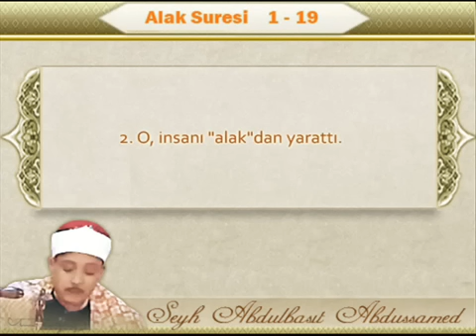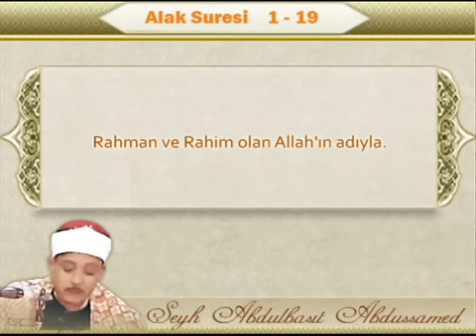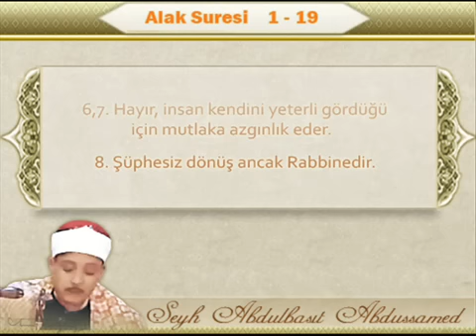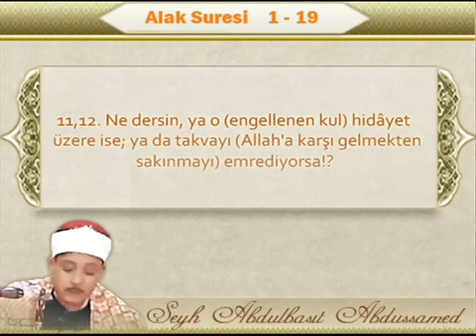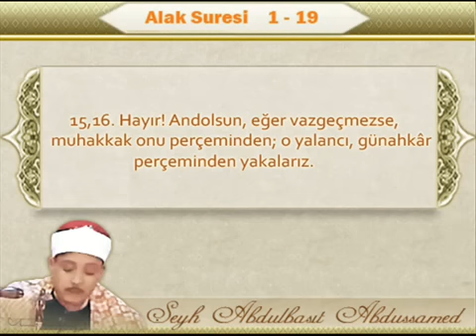Abdulbasit Abdussamed Alak Suresi Nadir Tilavet